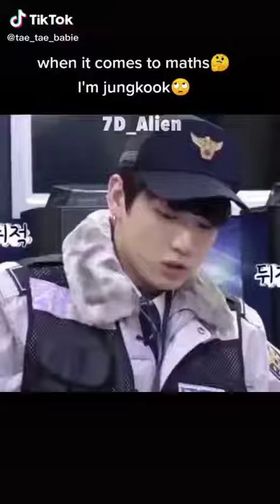Funny math problems and Jungkook 😆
Credit: tiktok